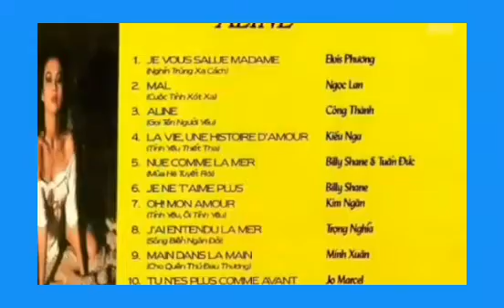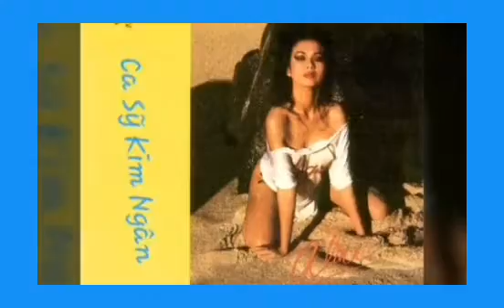Tình Yêu Ôi Tình Yêu_Oh Mon Amour_Nhạc Pháp _Lv Nhật Ngân☆Cs Khả Ái Kim Ngân _1986☆VND|10|04|2021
● Ca Khúc Được Trích Trong Album CD.
● Chủ Đề Album.
●Aline. 1986.
● Ảnh Bìa Album Cs Kim Ngân ( Sn 1963 )